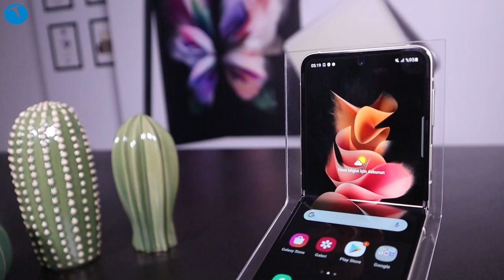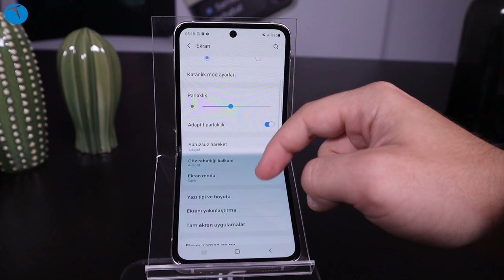Galaxy Z Flip 3 bizleri bile şaşırttı! Uygun fiyatla yok satar!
Galaxy Z Flip 3 dıştan bakıldığında selefi ile aynı görünüyor. Fakat telefonu elinize alıp biraz kullandığınızda aradaki önemli farkları rahatlıkla görebiliyorsunuz.

Yeni Flip modelindeki en önemli fark dış tarafta kalan ekranın daha büyük olması. Artık bu ekran üzerinden bildirimleri okuyabiliyor hatta arka kamera modülü ile selfie fotoğrafları bile çekebiliyoruz.

Dilerseniz bu telefon için hazırladığımız detaylı inceleme videosuna da yukarıdan göz atabilirsiniz.

Genele baktığımızda Galaxy Z Flip 3’ün hayli fonksiyonel ve kullanışlı olduğunu söyleyebiliriz. Burada telefonun başarısını etkileyecek en önemli unsur ise fiyatı olacak.

00:00 Giriş
01:23 Tasarım
02:34 Galaxy Z Flip3 teknik özellikleri
05:32 Galaxy Z Flip3 kullanımı
07:01 Galaxy Z Flip 3 alınır mı?